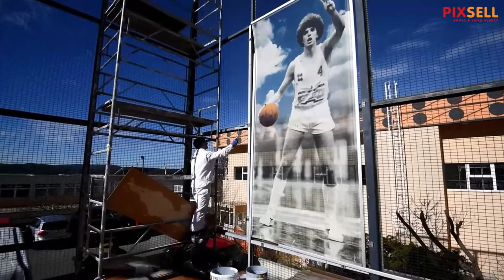Uređenje igrališta Dražena Petrovića na Baldekinu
Grad Šibenik započeo je sa uređenjem igrališta Dražena Petrovića na Bladekinu. Uz uređenje ograde na igralište će biti postavljena nova podloga.